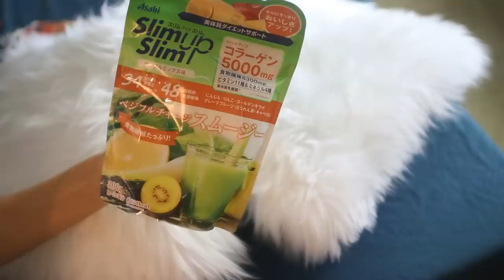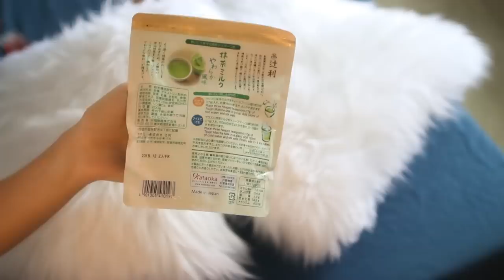ОТВЕТЫ НА ВОПРОСЫ, СЕМЬЯ, ПОСЫЛКА ИЗ ЯПОНИИ.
Привет-Привет) Меня зовут Женя Гейн в этом видео я расскажу немного о нашей семье.

Kanebo KATE SUPER SHARP LINER EX Жидкая подводка лайнер для глаз
Массажная расческа 36Best Kawai Aging care Hair Brush
ПРОТЕИНОВЫЙ ДИЕТИЧЕСКИЙ КОКТЕЙЛЬ SLIM UP SLIM (ASAHI) СО ВКУСОМ ОВОЩЕЙ И ФРУКТОВ